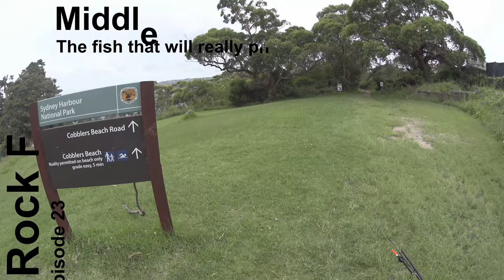The Fish that puts your Patience to the Test | Fishing Sydney Middle Head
In this new episode of targeting Luderick aka (Blackfish) I hit the same rocks in Middle Harbour to have a quick session under rain. It started very slow with little bites and no hookups for the 1st hour.

If you are targeting this fish pack all the patience you have with you in your bag when you come to the rocks.

Caught all of them in less than 1 hour, and then it stopped.

PEACE